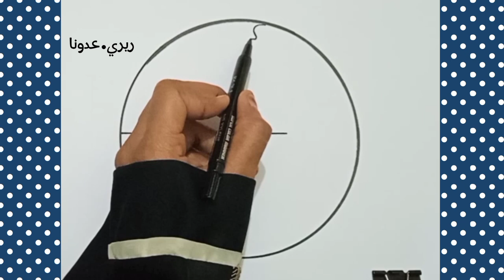رسم منظر طبيعي/ رسم سهل/ landscape drawing | تعليم الرسم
لو رسمة هي الرسومات انت محترف👇 كل يوم ارسم فديو لمن تلقي نفسك انت من المحترفين💪